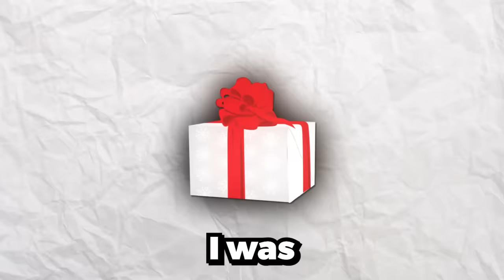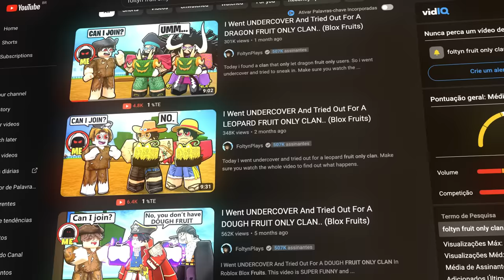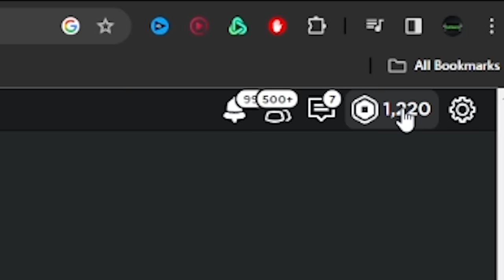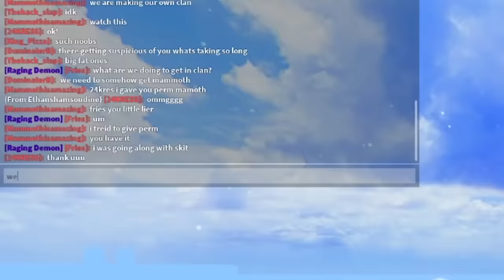I Went UNDERCOVER And Tried Out For A MAMMOTH FRUIT ONLY CLAN.. (Blox Fruits)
Today I went undercover and tried out for a MAMMOTH fruit only clan. Make sure you watch the whole video to find out what happens.

--Socials--